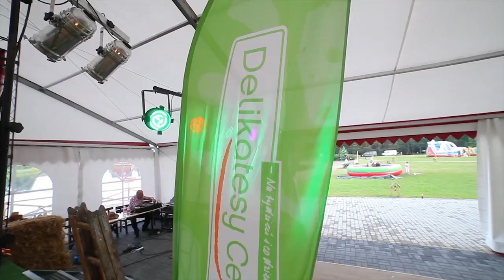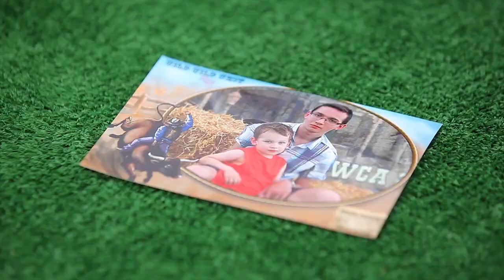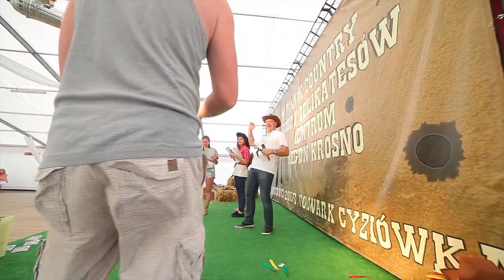Piknik integracyjny w klimacie country dla Delikatesów Centrum - A.M.B. POLSKA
- agencja multimedialna - fotografia ślubna, filmy ślubne, reklamy, wywiady.